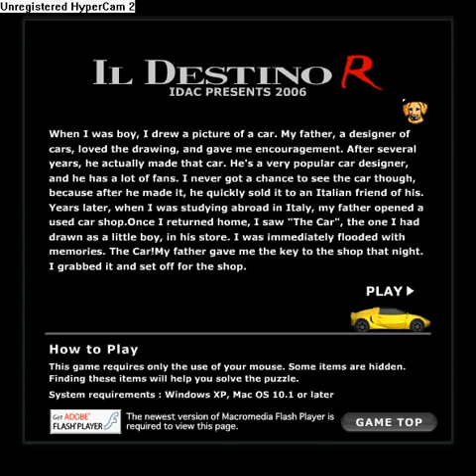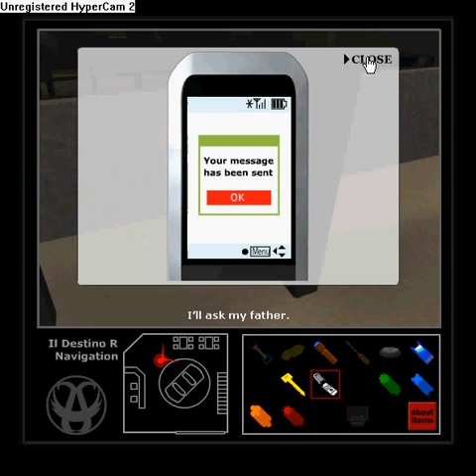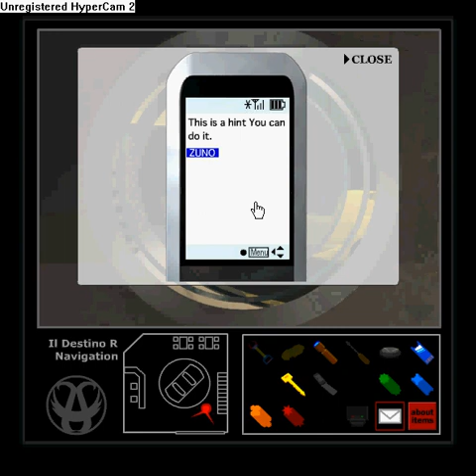Escape: il Destino R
try this one and you'll love playing escape games. they'll surely blow your mind off!